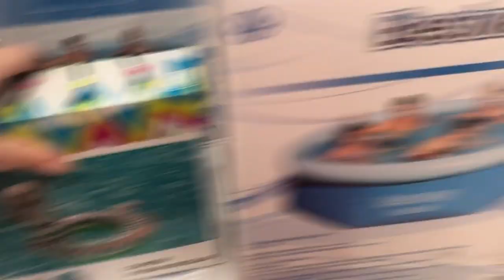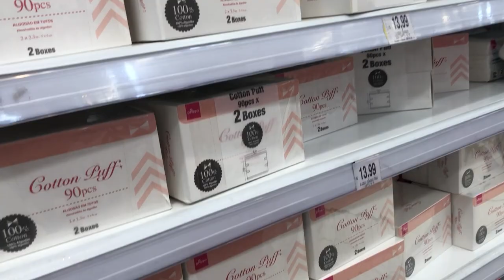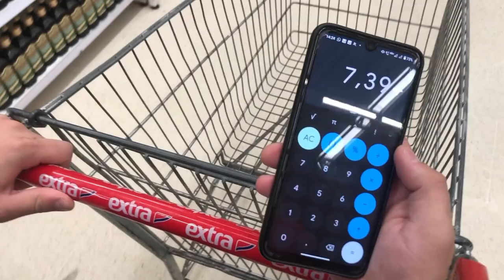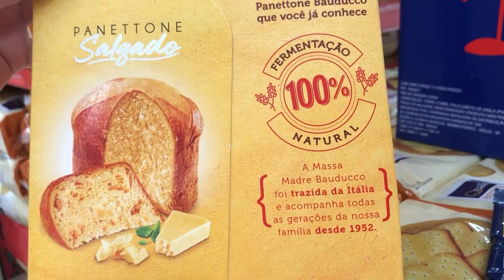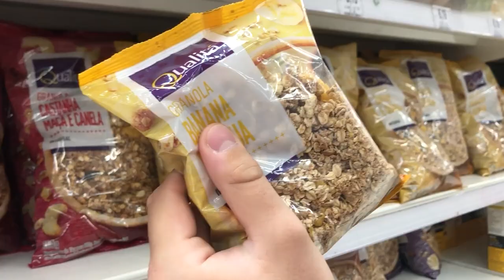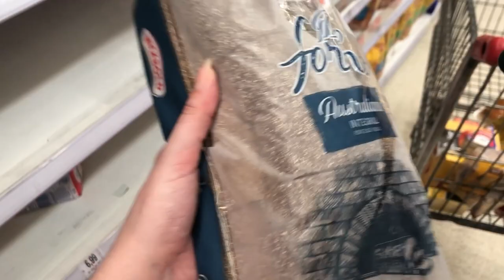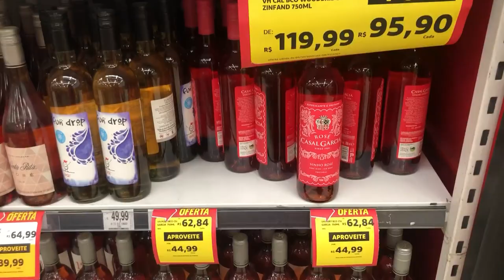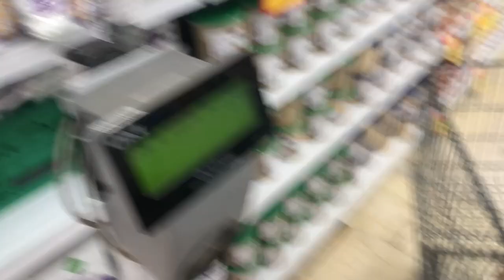COMPRAS PARA O MÊS NO MERCADO CARO! | Tabatha Cuzziol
Hoje trouxe um vlog que prometi para vocês lá no insta mostrando um pouco sobre os mercados aqui de São Paulo, um pouco dos valores, etc, Espero que gostem!

Meu Editor: Adobe Premiere
Minha Câmera: Canon Rebel T5i (50mm f/1.8 + 18-55mm)